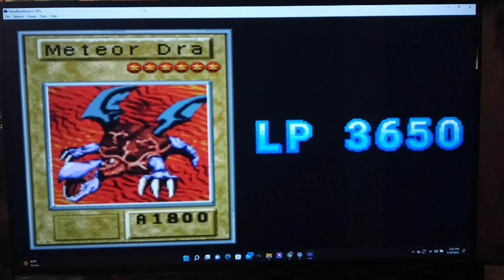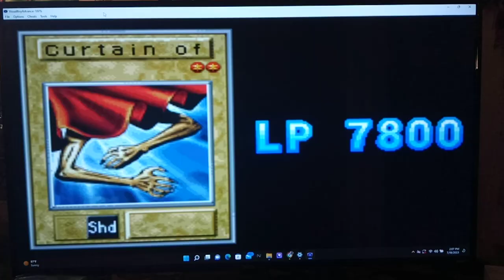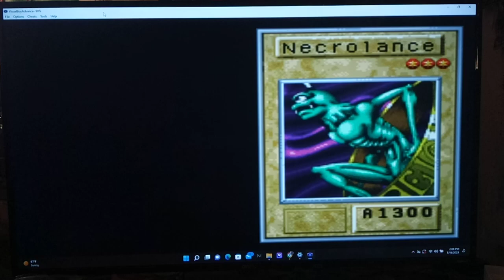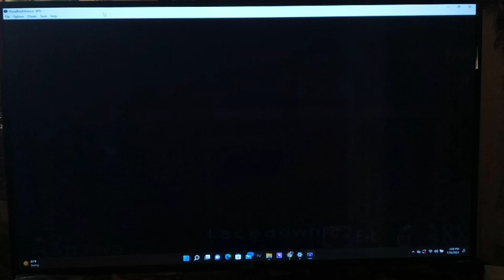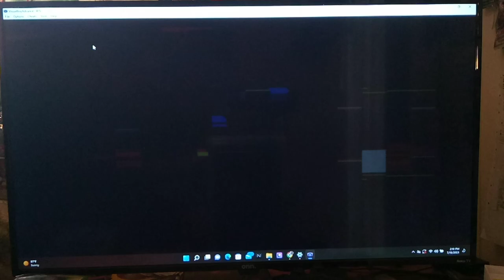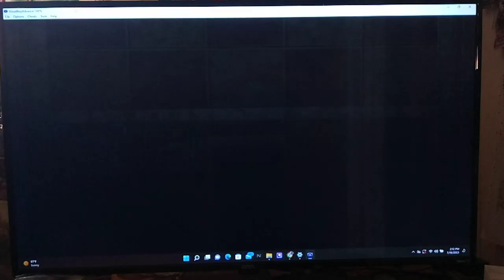Let's Play Yu-Gi-Oh! Reshef of Destruction Part 11 - A Test to Obtain the Millennium Necklace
Hey, guys, how's it going? In today's episode, we start by trying to duel the Champion of the Duel Express, who we haven't even been close to defeating.  After that, we finally get off the Duel Express in order to chase after Panik.  But, before we do, we find a way to finally go home, heal our Life Points, and Save.  Finally, we find PaniK in the process of being defeated by a Mysterious man clothed in black clothes, who tests us to see if we are worthy of a Millennium Item in a Duel.  Will be able to defeat him and win it? Tune in to find out!